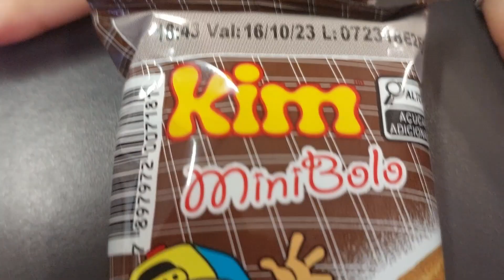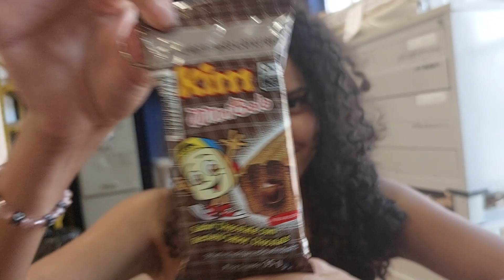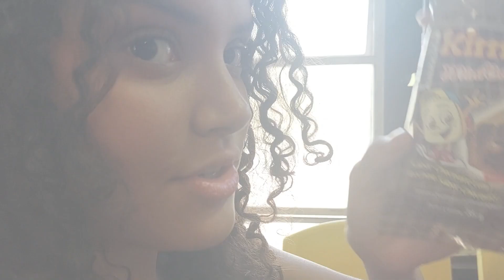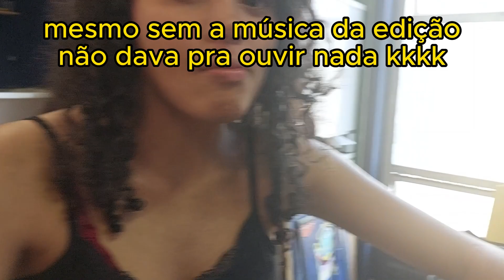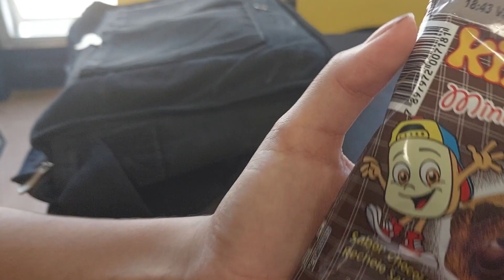O primeiro kim mini bolo de barri Barrinha! - vlog Visuais Unicamp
Durante toda a história do bandeco, os bolinhos sempre estiveram presentes, seja através do bolinho animal ou até mesmo o recente kim mini bolo. Entretanto, esses bolinhos continham ingredientes que não permitiam o seu consumo por parte de Barri Barrinha: Carne e Leite. Mas agora, com a nova receita escrita pelo chat GPT, a celebre artista irá comer seu primeiro bolinho, dizendo todas as qualidades e defeitos do mesmo. Venha se deliciar você também nesta aventura gastronômica!

00:00 intro
00:23 início
02:07 O saco é aberto
03:15 A primeira mordida
04:07 Os profissionais em muço
04:57 A ideia genial
06:02 Avaliando seu kim (sabor de ku)
07:09 Comunicação divertida
07:43 Show da fé
08:23 Bolinho considerativo
09:30 Revelação bombástica + nota final
10:59 Desabafo quanto à Ksksksksksks
11:58 final